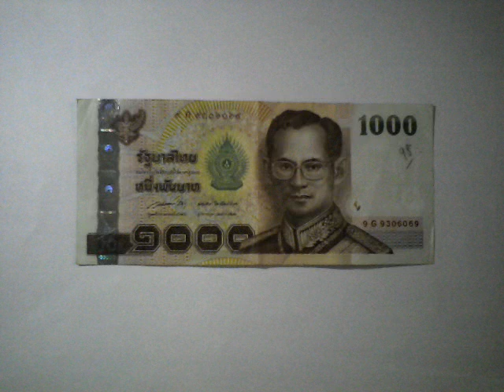ประโยคเรียกเงิน #1 ฉันรักเงินและเงินก็รักฉัน / How to be come a money magnet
การโปรมแกรมจิตเพื่อความสุข สงบ สบายใจ ผ่อนคลาย พักผ่อน ควรฟังทุกวัน วันละ 2 ครั้ง เช้าและก่อนนอน ต่อเนื่องกันอย่างน้อย 21 วัน คุณเป็นคนดี ขอให้โชคดีค่ะ